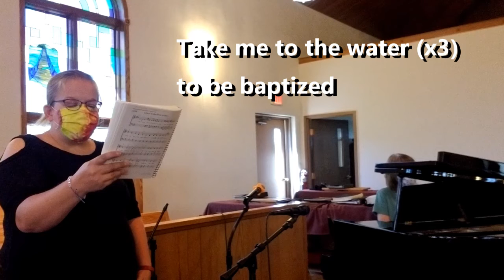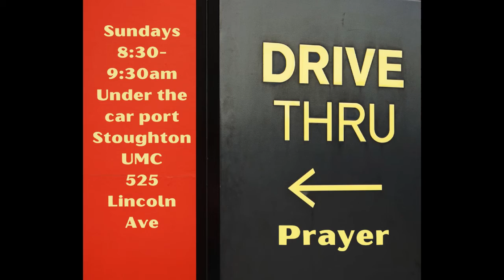WOW August 12 2020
Welcome to Worship on Wednesday.  This week, our song to learn is from the Worship and Song (Green book) page 3165 - Take Me to the Water.

Join us Sunday - 8:30am-9:30am for drive thru prayer
and 10am for worship back on this channel LIVE from our SUMC sanctuary!